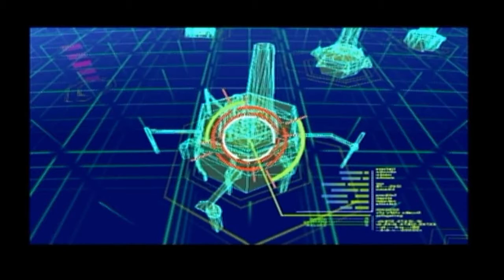Mega Man X: Command Mission - Chapter 5 [1/3]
So with Gaudile at our side, X tries to get in contact with Colonel Redips, and is successful, but only for a short time. But we do manage to get some info on the whereabouts of Zero. He appears to be at the Ulfat Factory, which is a facility the Rebellion uses to make new soldiers, specifically Preons. However, it seems somebody triggered the alarm shortly after we arrive, so security is increased.

Though the only real security we deal with are rooms where after 3 beeps, the room goes red, and any motion on our part triggers the alarm and a battle. So we just gotta stay still during it. Then, sometime later into the factory, we come across a local reploid. Though this guy seems to know X. Why? Because he's actually Axl in disguise. Axl came here to Giga City to investigate the origins of his Copy Chip. No clues yet thanks to the Rebellion being about. He hasn't seen Zero yet, but he's willing to help out and joins the party. __